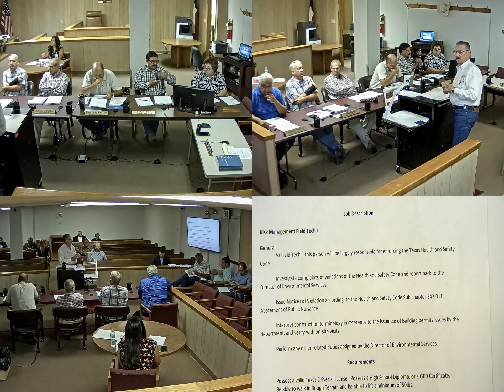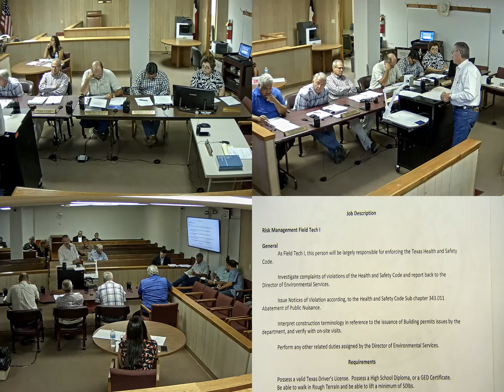August 17, 2016 Commissioners Court Special Meeting